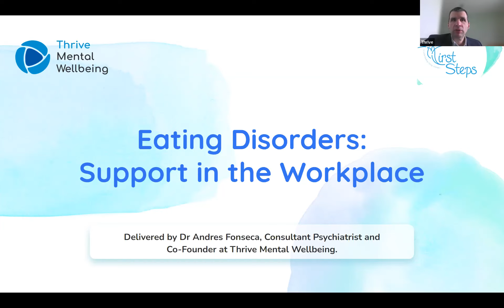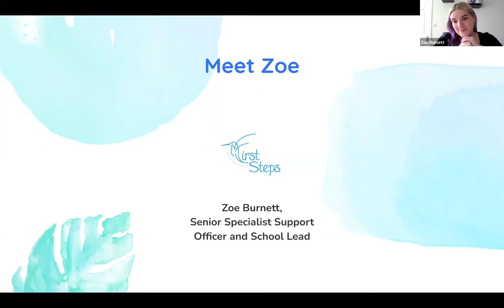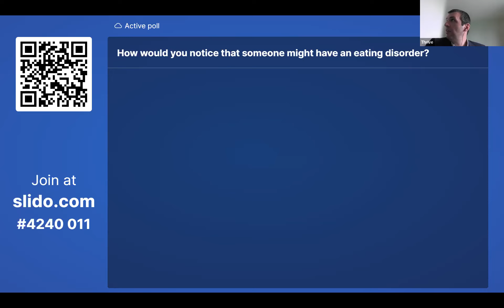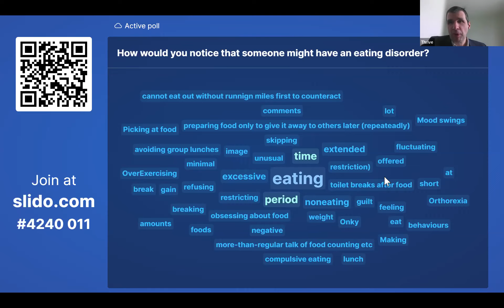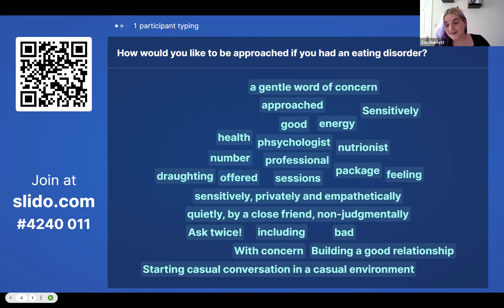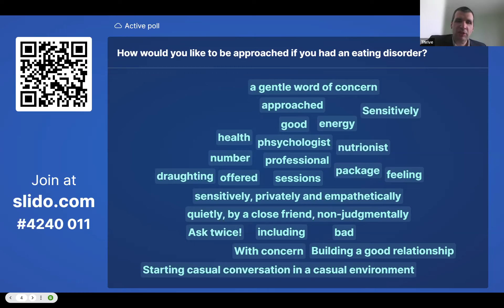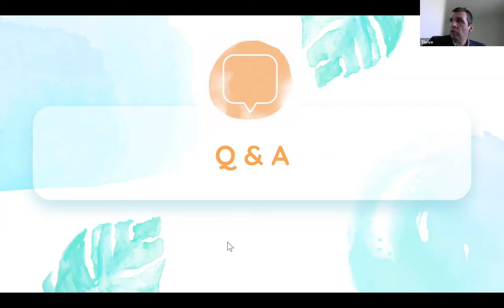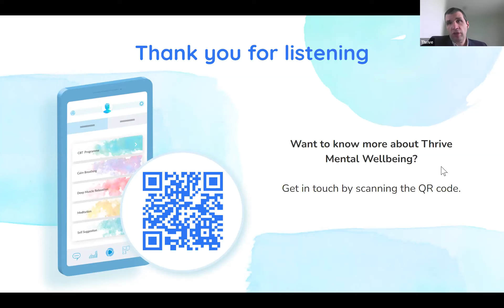Thrive Mental Wellbeing FREE Webinar | Eating Disorders & Workplace Support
Hosted by Dr Andres Fonseca, Consultant Psychiatrist and Co-Founder at Thrive Mental Wellbeing, joined by Zoe Burnett, Senior Specialist Support Officer and School Lead at First Steps.

Resources:
Beat Eating Disorders - Supporting Someone Else

Eating Disorders in the Workplace
firststepsed.co.uk/eating-disorders-in-the-workplace

Work-Life Balance
firststepsed.co.uk/national-work-life-week
Article about work-life balance and promoting wellbeing at work.

CPD Training
firststepsed.co.uk/training